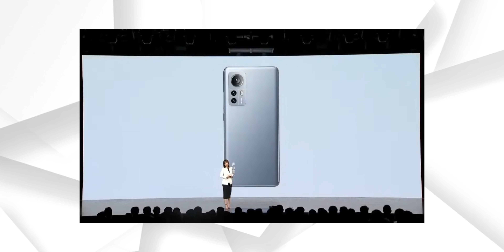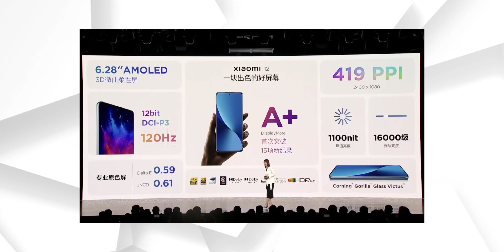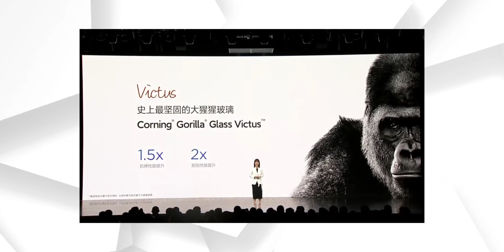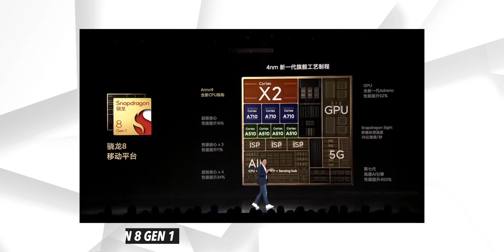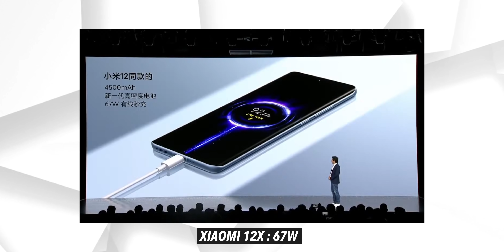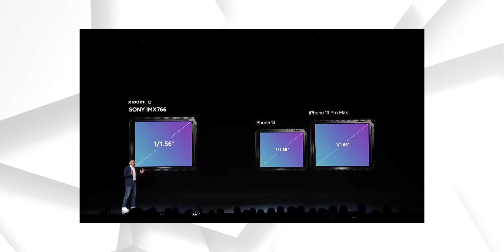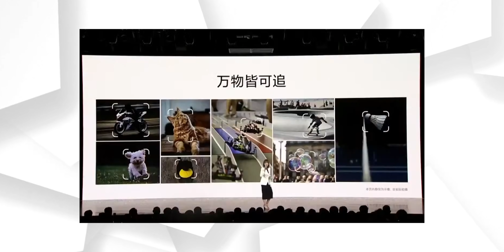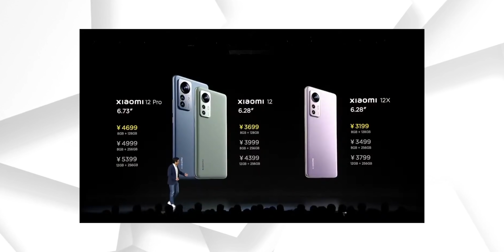Ini Dia Xiaomi 12 Pro Dengan Cip Snapdragon 8 Gen 1 🔥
Akhirnya Xiaomi 12 dah rasmi dengan rekaan yang baru!